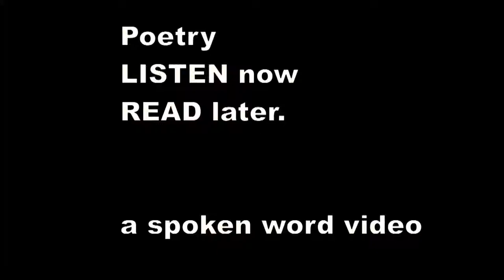There was an Old Man of Bohemia - Edward Lear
There was an Old Man of Bohemia,
    Whose daughter was christened Euphemia;
    But one day, to his grief, she married a thief,
    Which grieved that Old Man of Bohemia.